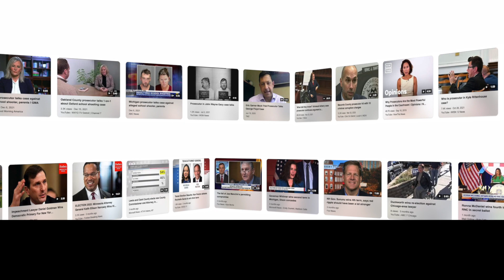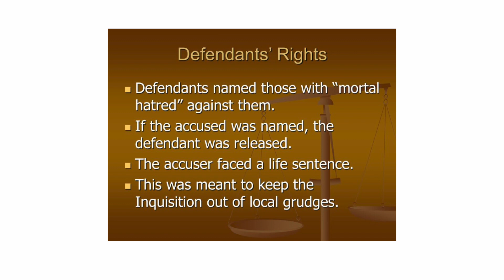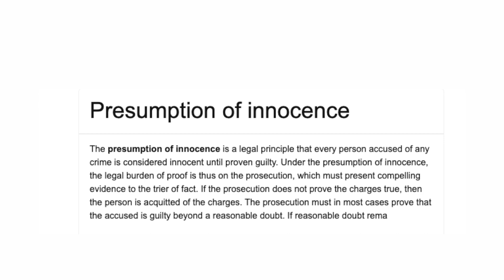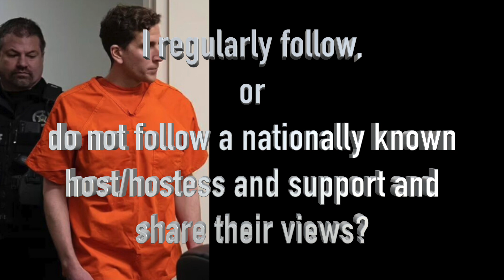Kohberger: America's View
"IF" Chosen for jury duty in Bryan Kohberger's Trial!
"HAS" mainstream media already "brainwashed" you of Kohberger's guilt?

This is a Social Experiment being conducted on how harmful mainstream media outlets are to defendants awaiting trial in America, and the affects on their livelihood as they are seen "Guilty in the Court of Public Opinion".

Please type your answers in the comment section and share with the peers that you have discussed this case with.